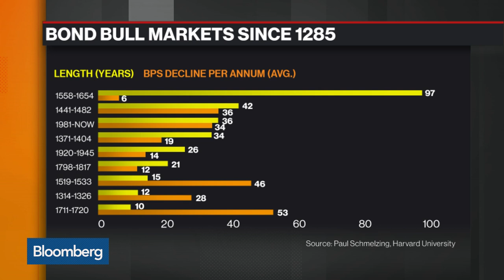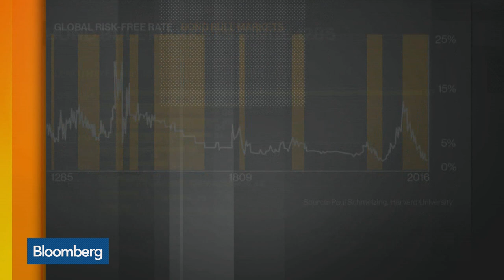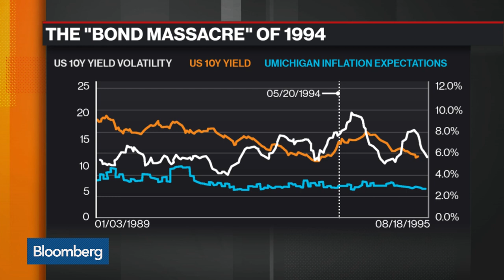Schmelzing on Bonds, Why Investors Face Years of Losses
Jan.10 -- Bank of England Visiting Scholar Paul Schmelzing discusses eight centuries of bond markets. He speaks on "What'd You Miss?"